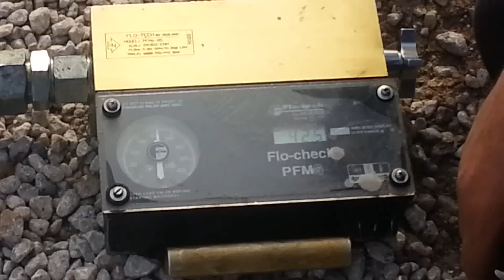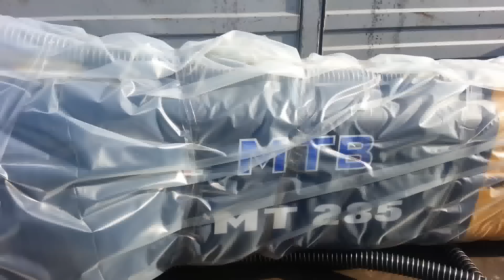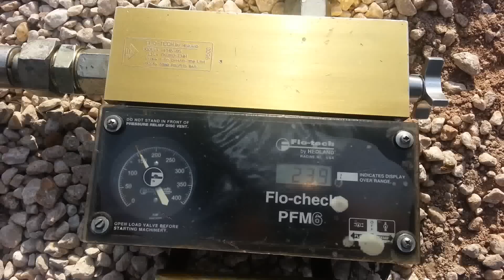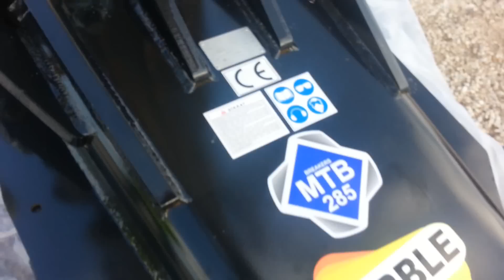MTB 285 & HIDROMEK HMK 370 LC3HD STFA HERSEK PROJESİ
- Daha detaylı bilgi için lütfen web sayfamız yada şu Telefondan ulaşabilirsiniz;TEL: yada Email